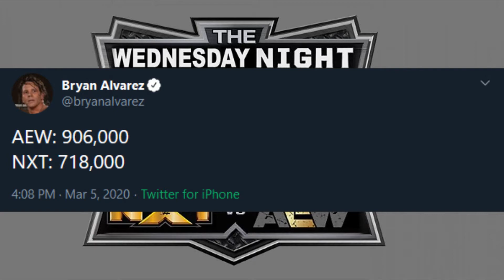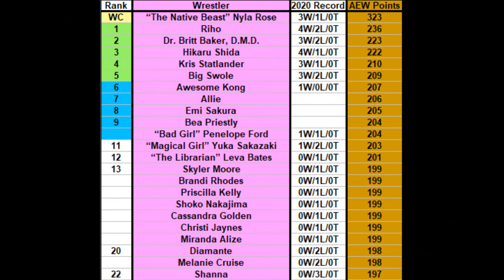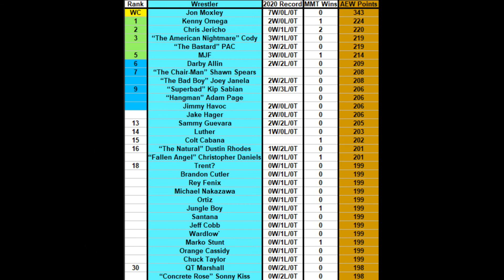AEW Dynamite #20 Denver Review (All Elite Wreview)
On this edition of All Elite Wreview, the PackerMan reviews the episode of Dynamite from Denver, which saw some great promos and a surprise appearance by Jake "the Snake" Roberts, but the wrestling left much to be desired.